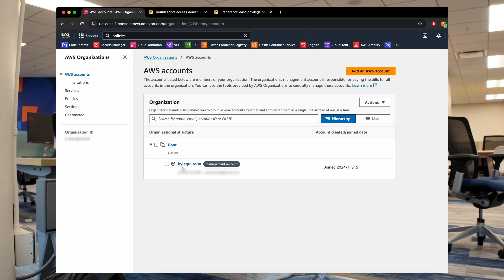software engineer office vlog | realistic debugging struggles + youtube schedule chat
Heyooo --

Here's a quick catch up of what I've been going through the past couple months via an office vlog debugging with my team + opening up about my youtube schedule plans!

→ DETAILED Day in the Life as a Software Engineer VIDEOS ←

timestamps --
0:00 - intro/overview
1:34 - leaving for office
2:53 - first half of day + meet my manager
3:57 - current task + IAM permissions struggles
4:46 - lunch
5:06 - second half of day
5:45 - finished work → going to lagree
7:10 - end of day chat
8:36 - new sleeping habits w/ my ring
9:25 - my youtube schedule
10:50 - slow + relaxing dinner

Follow me on:
But I'm not very active on here. If I'm not responding, pls don't take it personally haha)